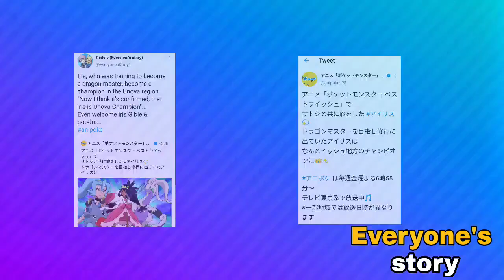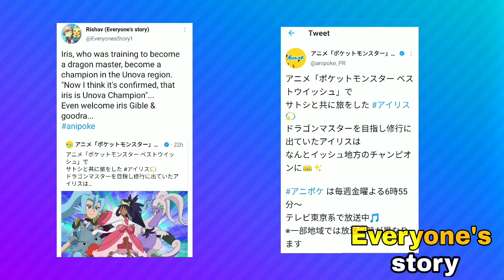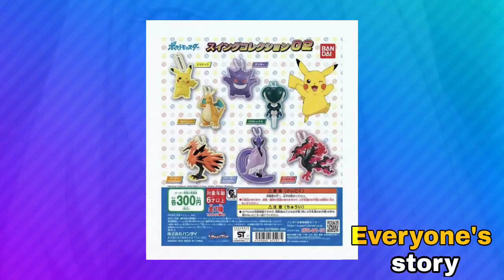Iris Goodra, Ash vs Tobias rematch, Cynthia return & much more | Pokemon journeys discussion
Today in this video I had discussed some merchandise scan that suggests about some upcoming events. I hope you guys will enjoy it 🤗...

Suggested videos